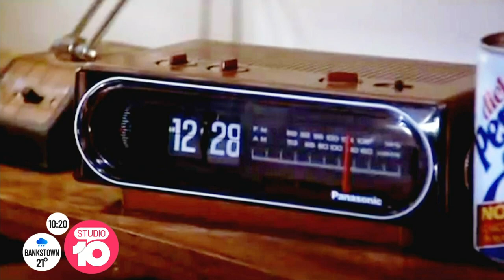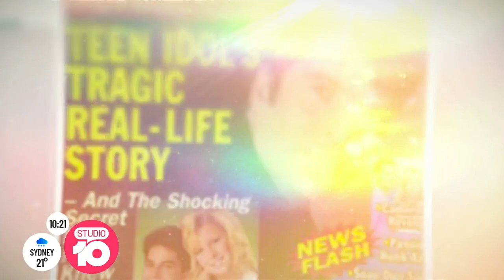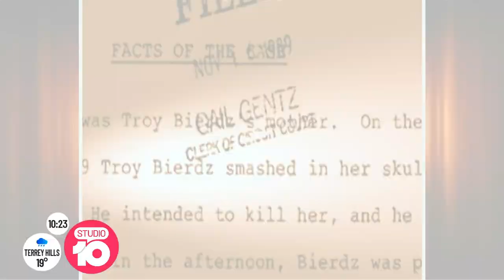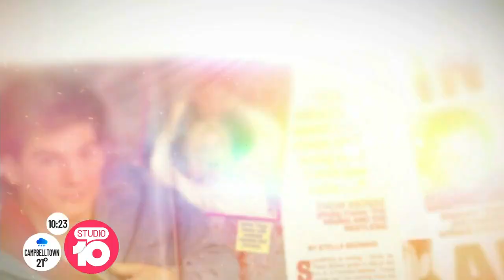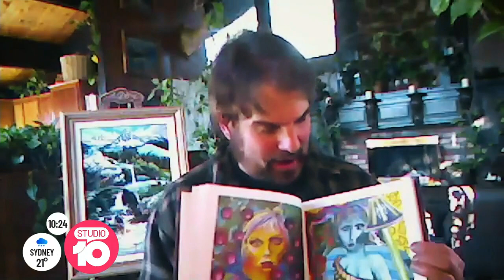'The Young And The Restless' Star Thom Bierdz Reveals The Highs & Lows Of His Career | Studio 10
Thom Bierdz is a much-loved American actor who turned heads as the handsome Phillip Chancellor III on 'The Young And The Restless'. He was a pin-up boy for many but for Thom - life wasn't always so rosy...